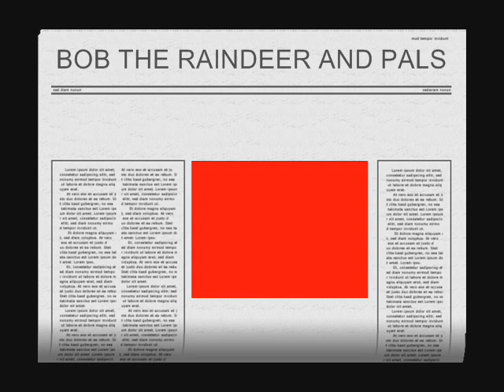bob the raindeer and pals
a rubish copy